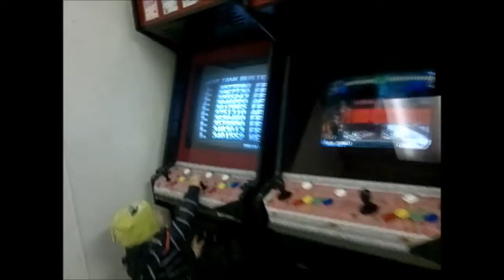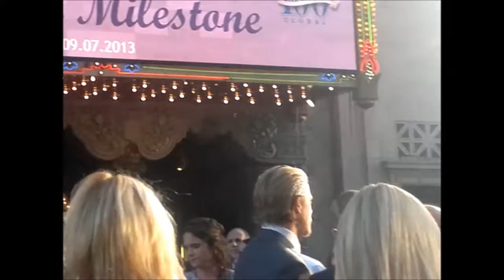ОКРОШКА ИЗ ЛОС АНДЖЕЛЕСА!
Andrey @tricksteractor
Elvira @Elvira_Vasilyeva